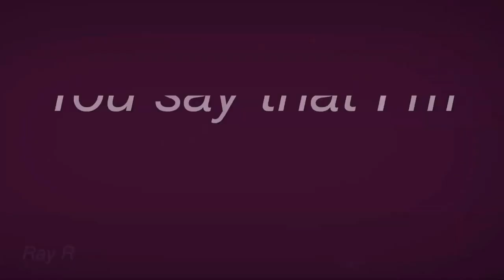"PRIMADONNA" Multifandom Mep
My goodness this turned out so great!!! Special thanks to the people that joined the MEP~